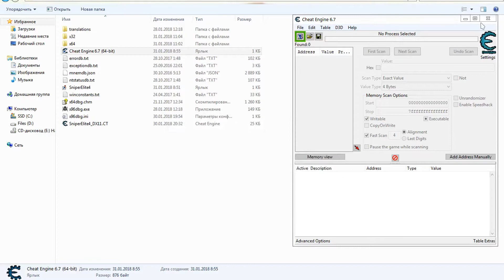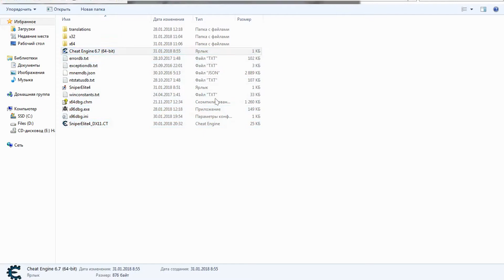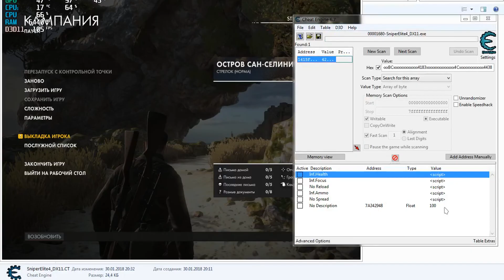Sniper Elite 4 | Как запустить Cheat Engine | How to connect the Cheat Engine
This game is incompatible with CheatEngine. Please close CheatEngine and restart the game.
Эта игра несовместима с CheatEngine. Закройте CheatEngine и перезапустите игру.